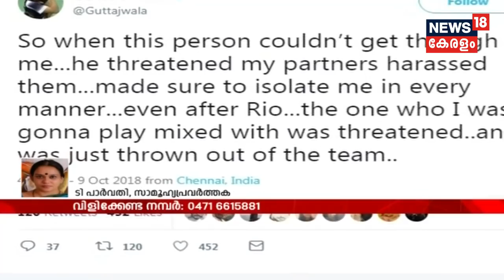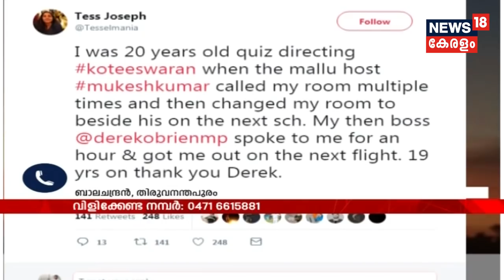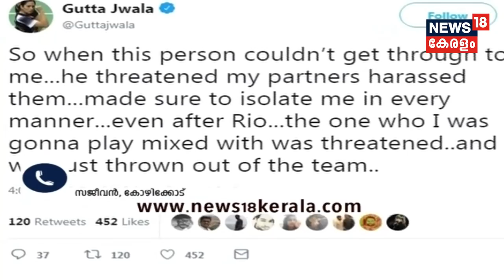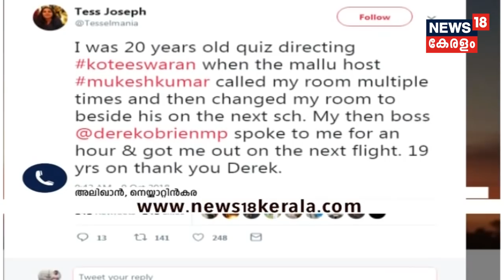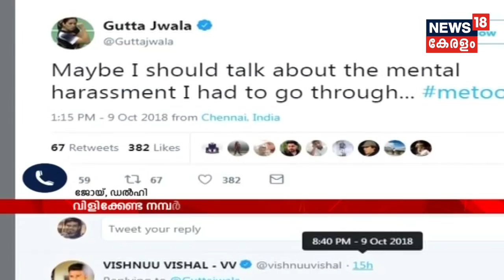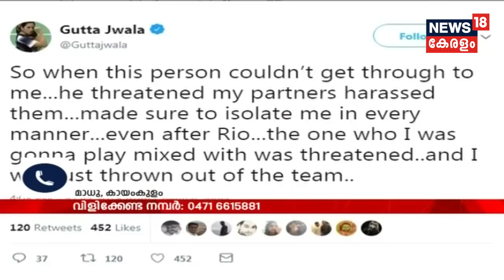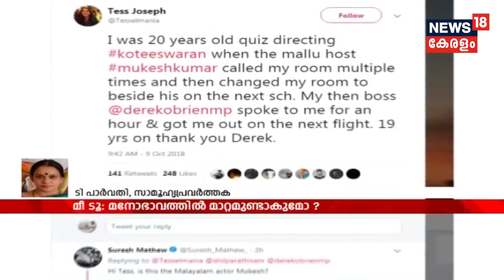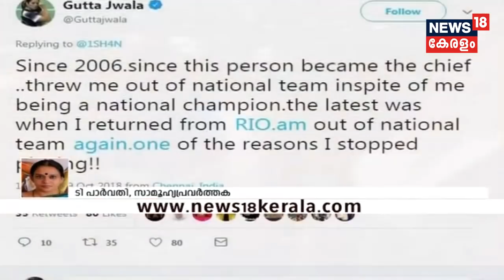Pothu Vedhi: MeToo: മനോഭാവത്തില്‍ മാറ്റമുണ്ടാകുമോ? | 10th October 2018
MeToo campaign has hit India again accusing many famous personalities from Politics, Journalism, Entertainment and literary world, for being predators. Will it affect the moral consciousness of Indian society?